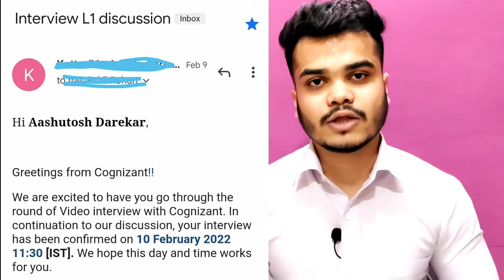Latest Cognizant Interview Experience | Cognizant Interview Process #1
🚀Queries Solved:
1.Cognizant Interview Experience
2.Cognizant Interview Process
3.Cognizant Fresher Interview Experience
4.Cognizant Placement Process
5.Cognizant Placement experience
6.Cognizant Campus placement experience
7.Cognizant Off campus interview experience
8.Interview Process Cognizant